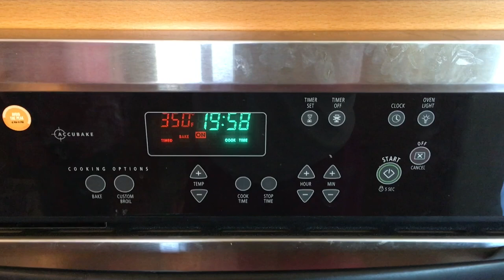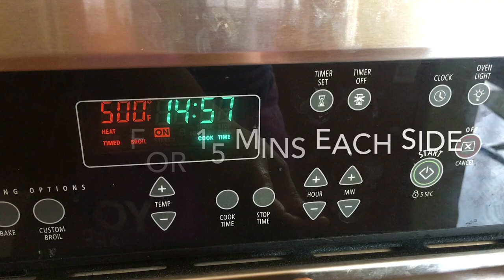Moist and Savory baked/ Broiled Pompano